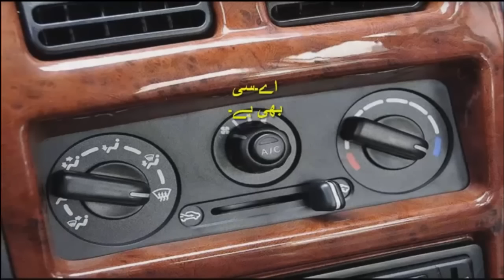Mehran Lookalike Car Sold in China for PKR 250k - China Cheapest Car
China's cheapest car is the resurrected Suzuki Mehran.
Named the Jiangnan TT
Just in 2.5 lacs
AC CNG
ABS Breaking
Sound system
Euro system
Rs.250,000